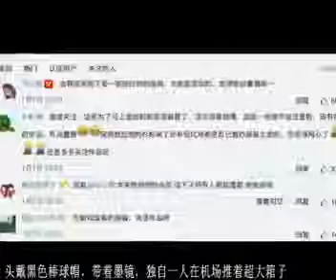张翰大包小包过海关被查，被误认为代购，网友：霸道总裁购衣记